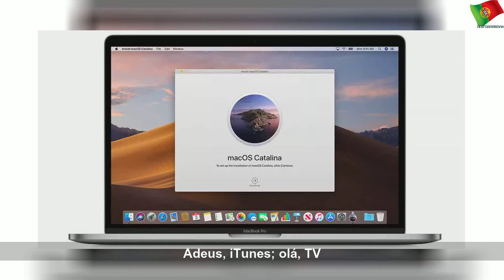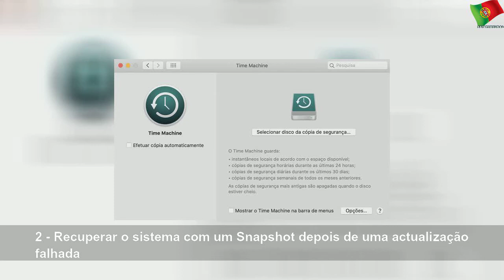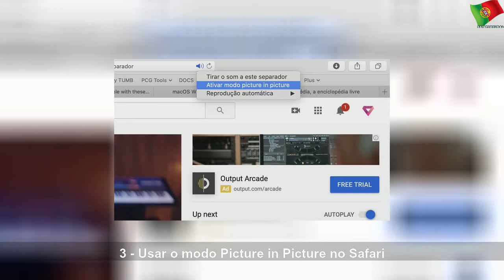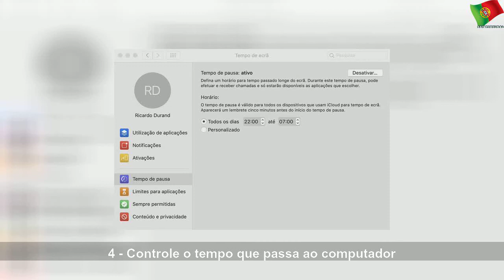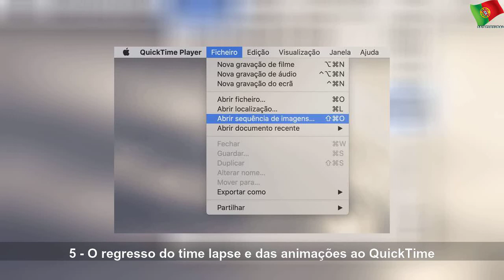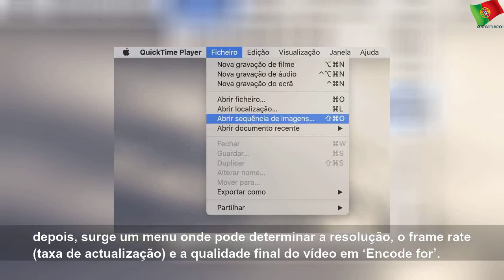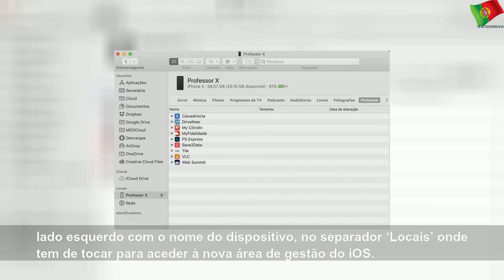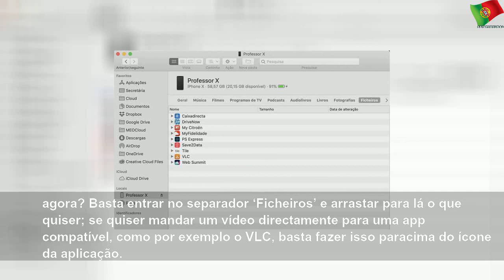Conheça sete funcionalidades secretas do macOS Catalina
quinta-feira, 5 de dezembro de 2019
Conheça sete funcionalidades secretas do macOS Catalina | Few State